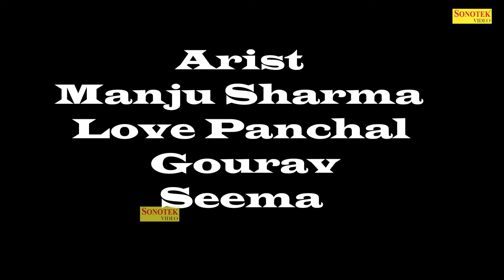अत्याचारी चाची - Atyachari Chachi - Manju Sharma , Love Panchal - Dehati Natak - New Dehati Film2024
अत्याचारी चाची - Atyachari Chachi - Manju Sharma , Love Panchal - Dehati Natak - New Dehati Film 2024 - Chanda Comedy

Artist :- Manju Sharma , Love Panchal , Gourav , Seema
Dop :- Vikas Baisla
Editor :- Tanush YT
Manegment Director :- Sandeep Panchal
Director :- Manju Sharma